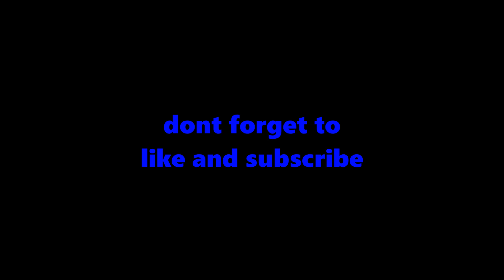DCS 1.5 SHADOWPLAY TEST: SU-25T - SU-27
testing out shadowplay after getting it working on DCS
my specs:
i5-4790k
MSI gaming 5 mo-board
2 gtx980's
16gb corsair vengeance ram